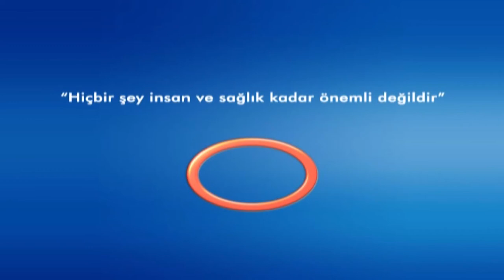Önce Sağlık - Koroner Bypass Ameliyatı Çeşitleri Nelerdir ?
Kalp ve damar cerrahisi uzmanı Doç. Dr. Ali Rıza Cenal, koroner bypass ameliyatı çeşitlerini açıklıyor.